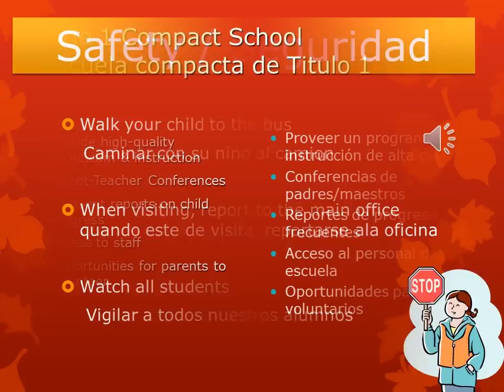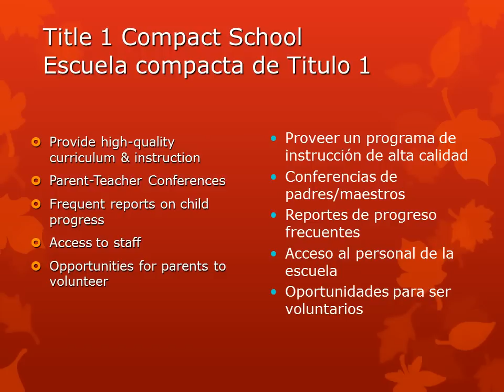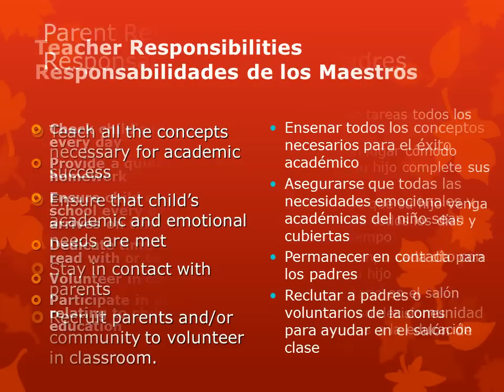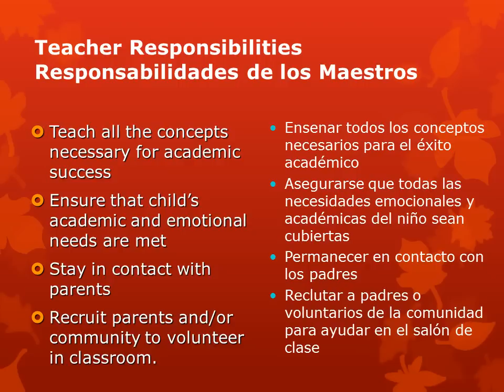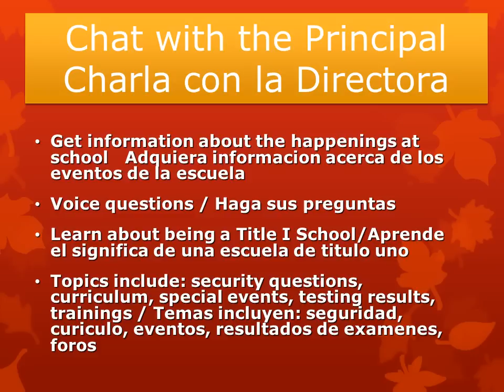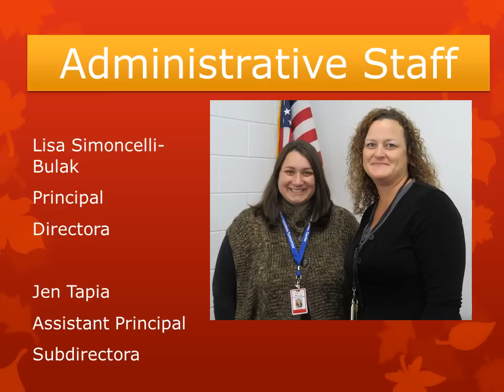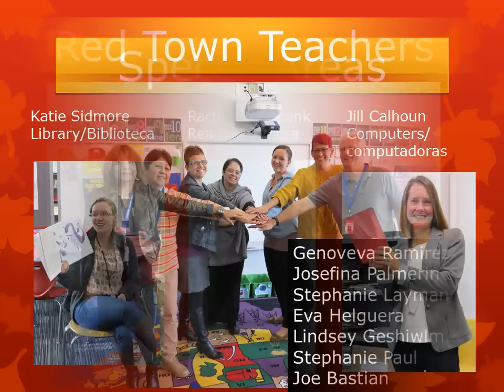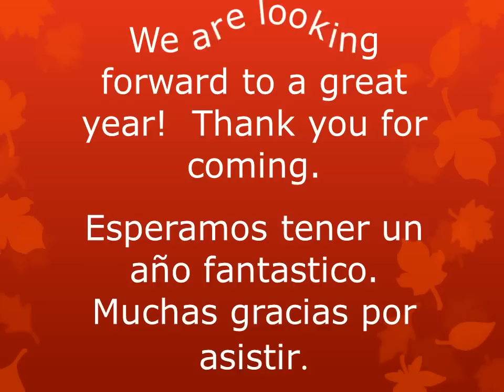Benavides Open House September 25, 2014